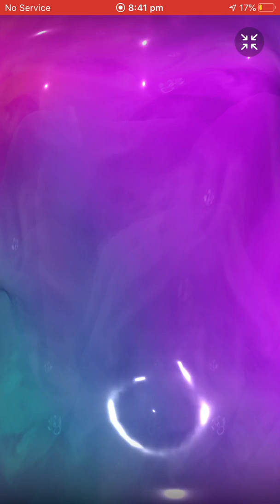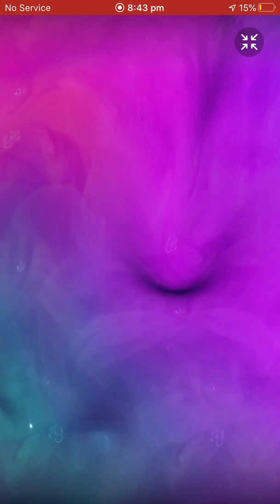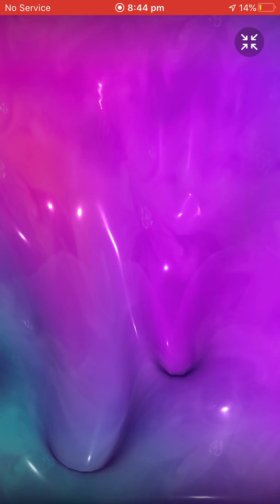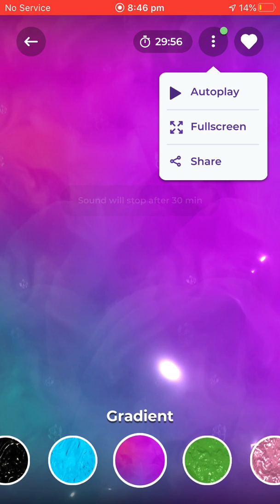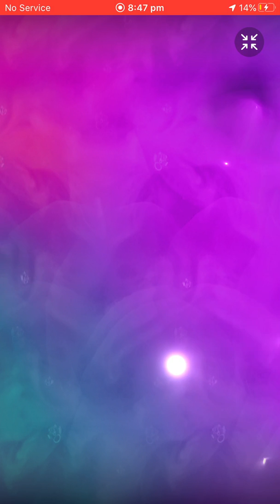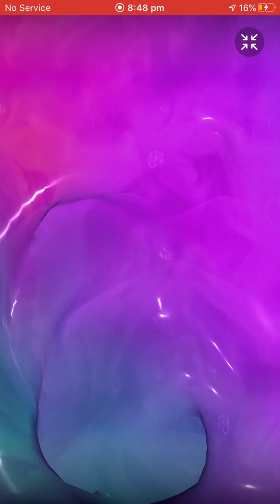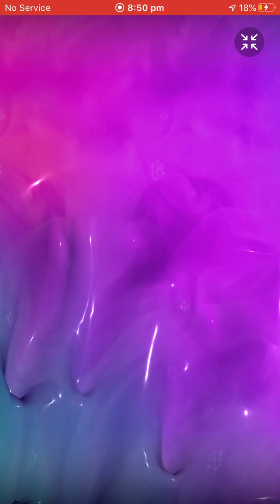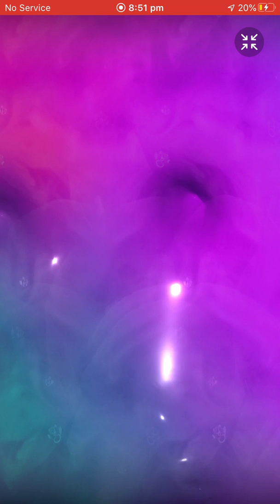Relaxing sounds (satisfying)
Hello guys here is a relaxing vid  and here is the app link

I might also make more of these.